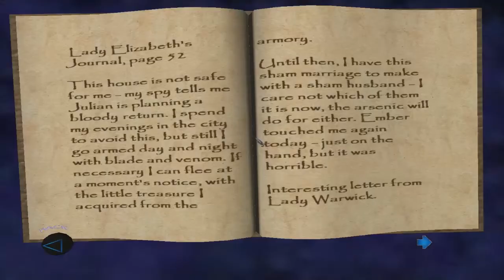O Cofre - Thief: Deadly Shadows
Mais um episódio deste game épico onde tento roupar o maior tesouro até o momento da série, espero que gostem, não esqueçam de avaliar, abraços.